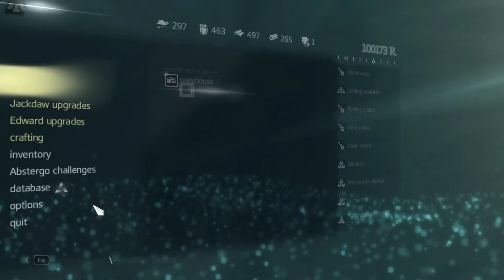Assassin's Creed IV - Black Flag - Part : 52 - Brother assassins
Taking both a literal and metaphorical stab at Black Flag